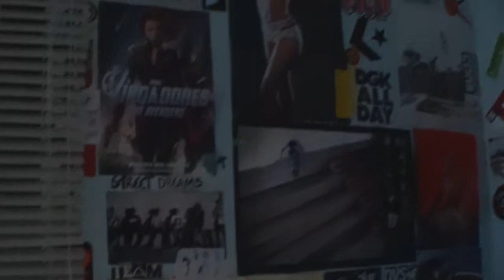Millk Comercial # Rafael Lima #